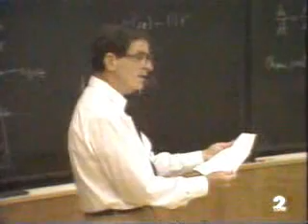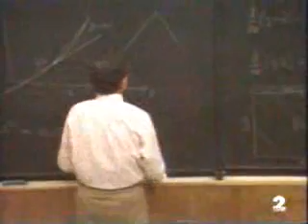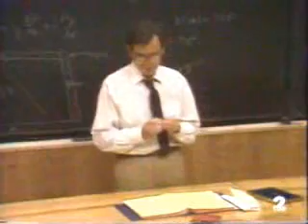DERIVADAS VII (carta-einstein)